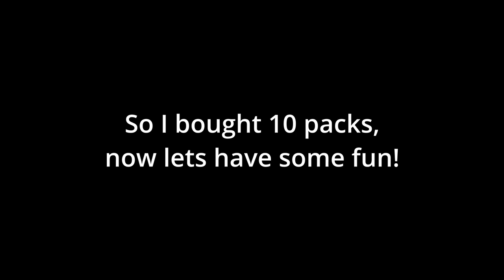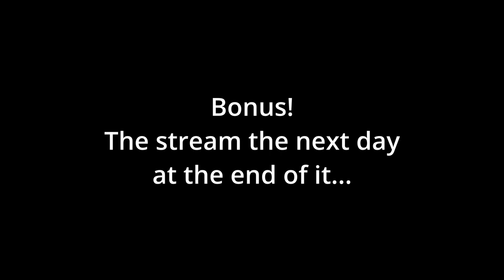Messing With Raddcore via Streamloots!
What happens when your streamer buddy brings back Streamloots into his stream? Chaos! Bought me 10 packs with a total of 30 cards including sound cards. Time to do some trolling!
If you want to follow me, you can so as well
Song used in video is "Garden Party" by Blarsa